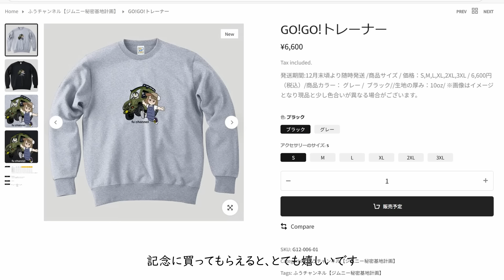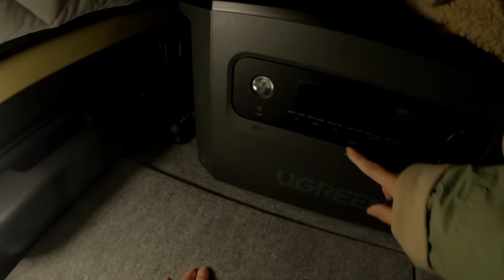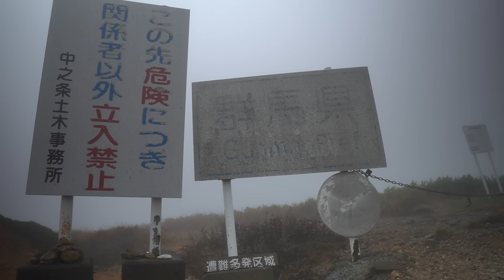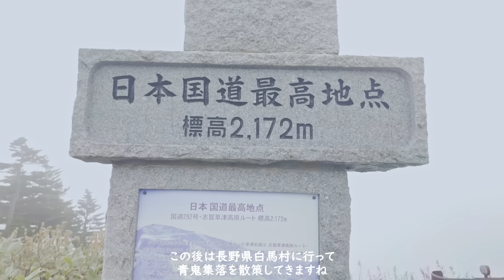危険・秘境・標高2000mの遭難多発と言われる山奥で車中泊【ランクル70】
オリジナルグッズはこちら↓
11月17日までの期間限定販売なので、よかったら記念に買っていただけると嬉しいです😄✨
※お届けは12月下旬ごろになります。

This merchandise sale is limited to Japan.🙇🏻‍♀️
We will be expanding overseas in the future😃

ジムニー用のアームレスト型弾薬箱やオシャレなウッドテーブル、クラシカルサイドバーなどはF-STYLEさんで購入できます↓

動画活動にご協力いただいているPROUD GEAR様の商品ページはこちら↓